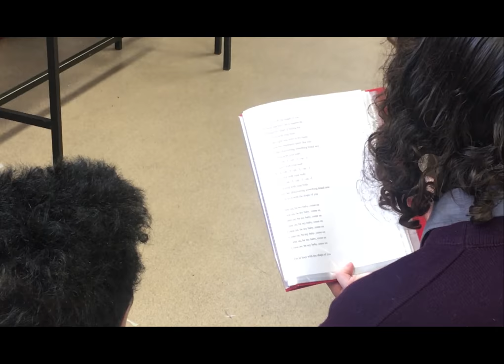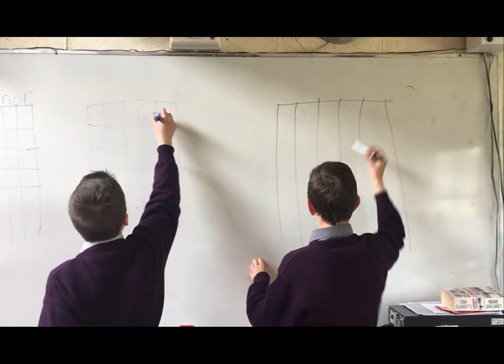Ensemble Tutor - Maria Ward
Maria Ward working with young people at Coláiste Gleann Li, Tralee